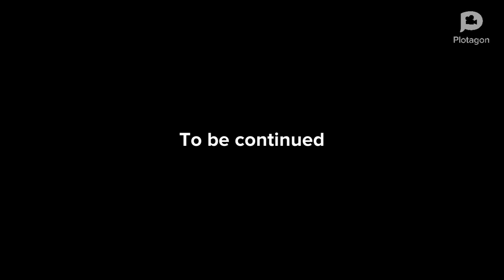Rosie's Surprise: Season 3: Episode 8:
It's the day of the trial. Rosie, Scott go head to head with Linda and Lydia. Who (if anyone) will be sent down?

(I do not own Plotagon and every story I have created has been from my own imagination, I have created this for fun.) Hope you viewers enjoy!

Warnings:

- Might Contain Strong Language

- Not for kids. Target audience is 15 +

- Please don't take offence to any topics that maybe covered in the series. I am not targeting anyone and in support of all topics covered (if sensitive) - if you do not like what you see, I advise you don't watch.

- No one copy anything you see in the series...not that you would anyway 😂